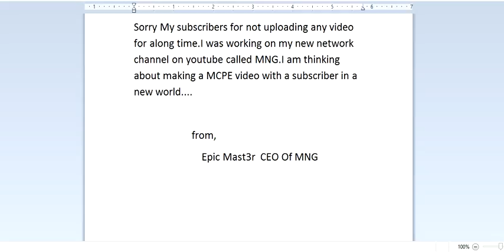Epic Mast3r Channel Update Day 1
Like The Video End Channel WELCOME BACK